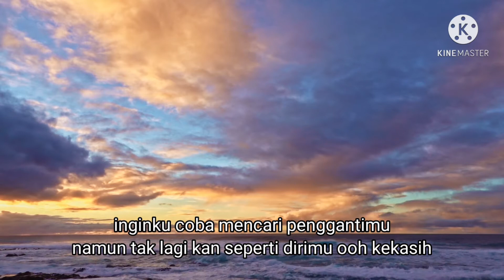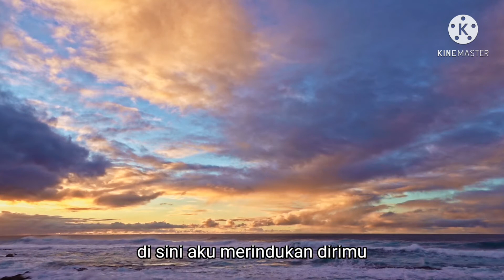Cover Tinggal kenangan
Tinggal kenangan,Jaje Leot